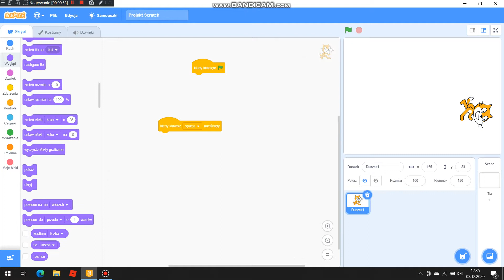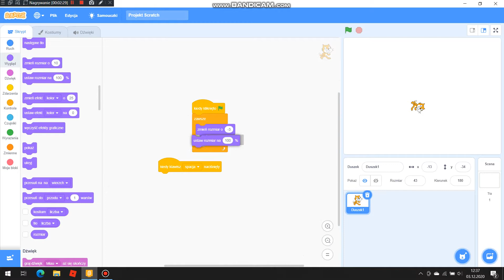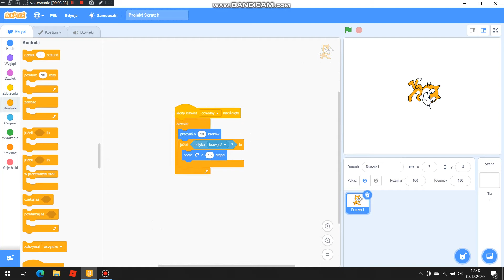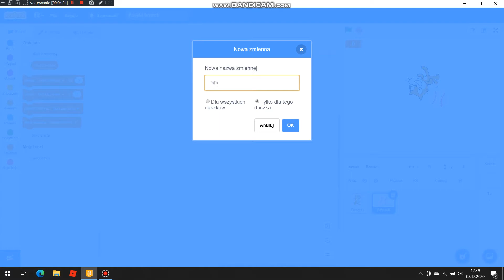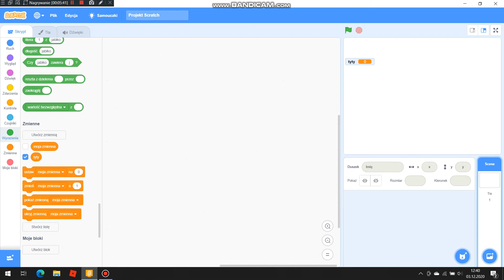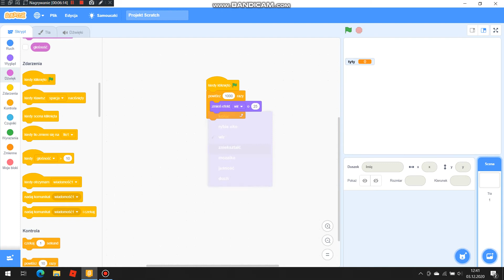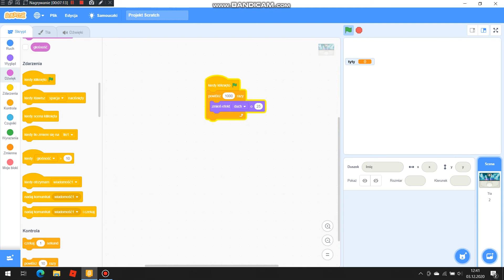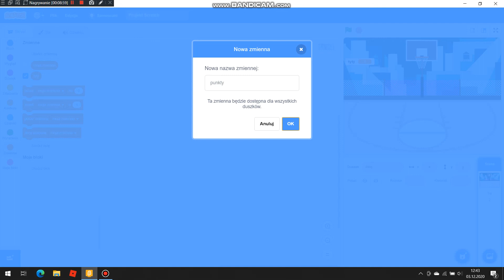Scratch dla początkujących prostrze rzeczy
scratch dawno nie było.
zobaczymy może wleci among gus.🎄🎄